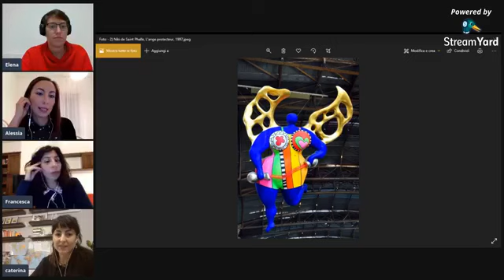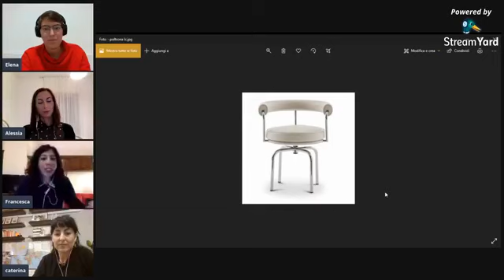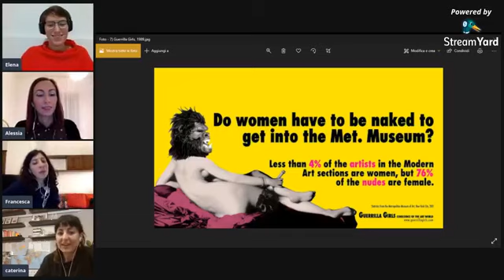Donne e rivoluzione nell'arte e nell'architettura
Alessia Mammino e Francesca Toscano ci parlano delle grandi donne che hanno rivoluzionato l'arte e l'architettura.
Dalle artiste femministe che si sono ribellate alle convenzioni e ai canoni estetici gravanti sul mondo femminile, ai movimenti artistici femminili militanti che hanno lottato contro il sessismo nel mondo dell’arte si sono battuti per rivendicare un ruolo di primo piano per le donne e per l’arte stessa nella società fino alle figure “eversiva” delle architette che hanno dovuto scardinare un mondo pensato e strutturato più per gli uomini.